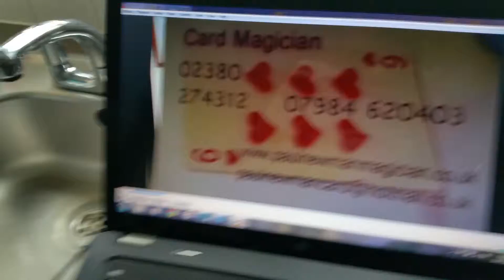Andover top party magician and Corporate events Paul Newman Card Magician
top party magician and Corporate events Paul Newman Card Magician